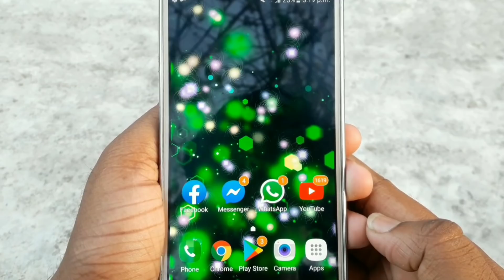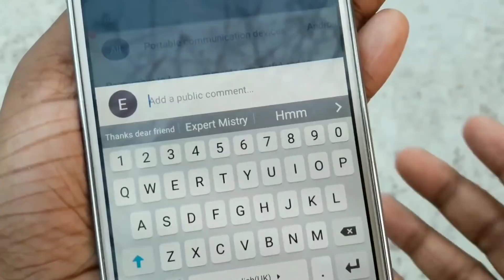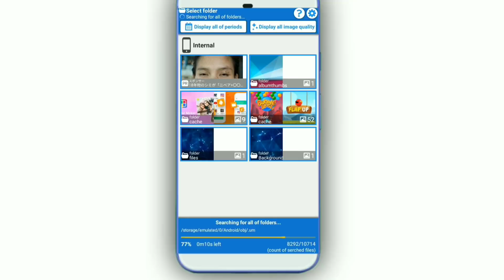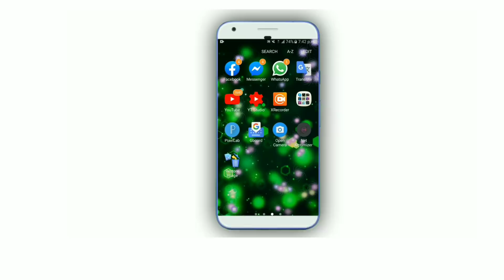5 বছর আগে ডিলিট করা সব ছবি আবার মোবাইলে ফিরিয়ে আনুন | How To Recover Deleted Photos On Phone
5 বছর আগে ডিলিট করা সব ছবি আবার মোবাইলে ফিরিয়ে আনুন | How To Recover Deleted Photos On Phone |